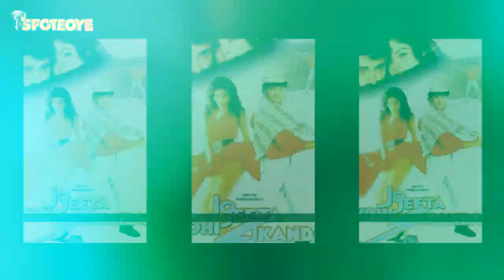10 Bollywood Movies Based On College Life Which Will Make You Nostalgic | SpotboyE